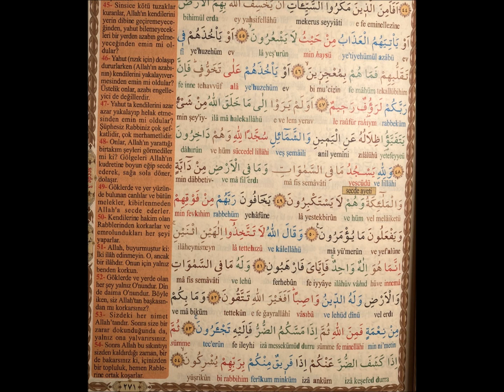16-Nahl Suresi-Ayet 45-54-Inis Sira 70-Kuran Meal-Elmalili Muhammed Hamdi Yazir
16-Nahl Suresi-Ayet 45-54-Inis Sira 70-Kuran Meal-Elmalili Muhammed Hamdi Yazir